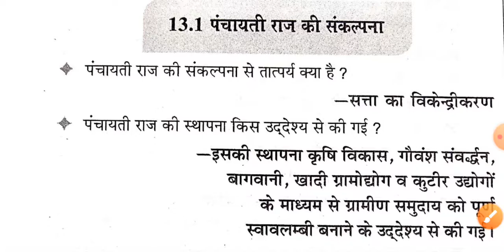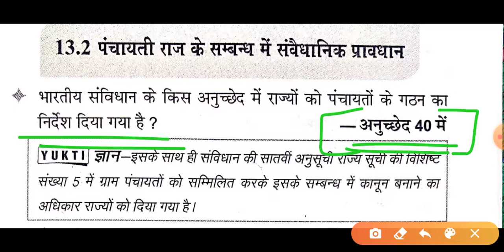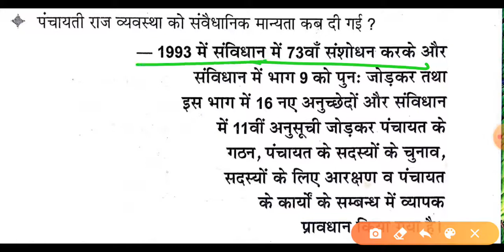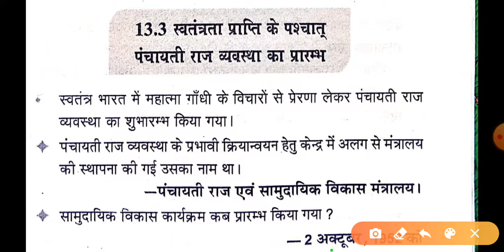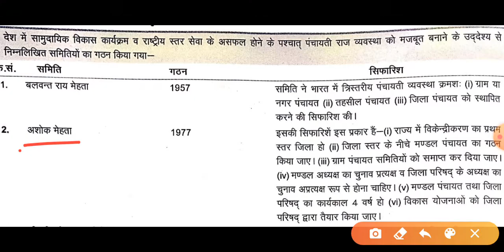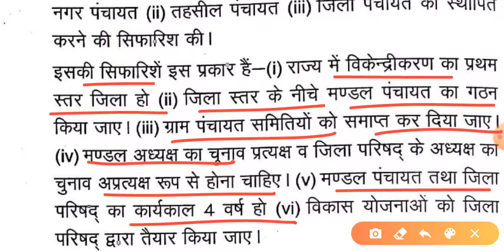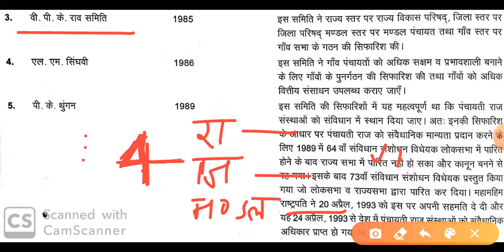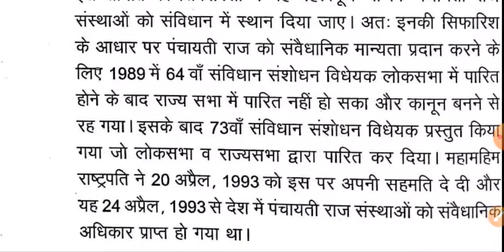Gram samaj vikas and gramin jankari best questions || पंचायती राज व्यवस्था|| part 4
Gram samaj aur vikas in hindi
Gram samaj and vikas questions
Gram samaj and vikas best notes
Gram samaj and vikas best questions in hindi
ग्राम समाज विकास और ग्रामीण जानकारी
ग्रामीण परिवेश
उत्तर प्रदेश लेखपाल ग्राम समाज विकास और ग्रामीण जानकारी
Up lekhpal best books

Up lekhpal gram samaj vikas or gramin jankari best books

About this channel :

इस चैंनल पर हम आपको सभी प्रतियोगी परीक्षाओं की जानकारी एवं उसमें आने बाले सबसे महत्वपूर्ण प्रशनो को  उपलब्ध कराते हैं

|| Upsssc ||

|| Upsssc lekhpal ||
|| Upsssc latest news ||
|| Up chakbandi lekhpal latest news ||
|| Up rajasbya lekhpal latest news ||
|| Up junior assistant typing test date ||
|| Up junior assistant ||
|| Upsssc technical assistant result date ||
|| Upsssc TA ||

||RRC group d sllybuss ||

Most important questions for UPSI
Most imp questions for upsssc junior assistant

सभी एग्जाम के लिये :
||RRB NTPC || UPSSSC||UPSI||RRC GROUP D||And all competitive exams

exam gyan Mantra | examgyan mantra